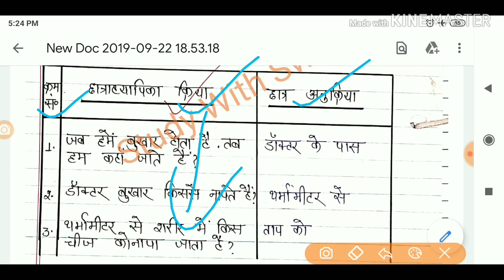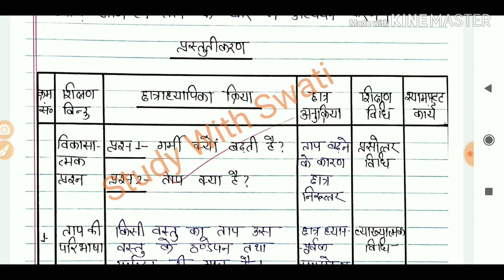Science/ Lesson Plan-1 ( ताप🔥) in *Hindi* Class-7 for B.ed /D.el.ed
Science/ Lesson Plan-1 ( ताप🔥) in *Hindi* Class-7 for B.ed /D.el.edCheck Playlist OF My Channel (Study With Swati)And Any Others Channel Paper-4 Inclusive education question paper 2018 of B. Ed Semester -1 Allahabad University जीव-विज्ञान (Science-Biology) पाठ- योजना-13 (Lesson-Plan) class-8 for B.Ed /B.tc/M.ed and Others